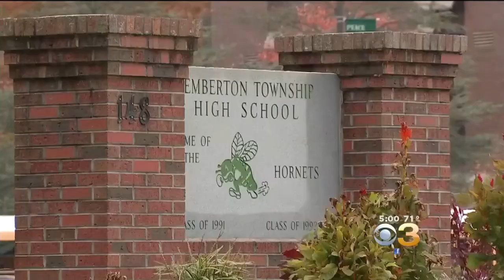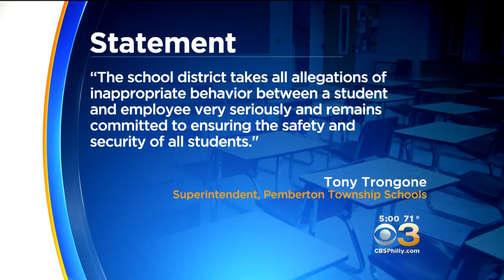Police Investigating Pemberton Classroom Aide Who Allegedly Sent Students Nude Photos